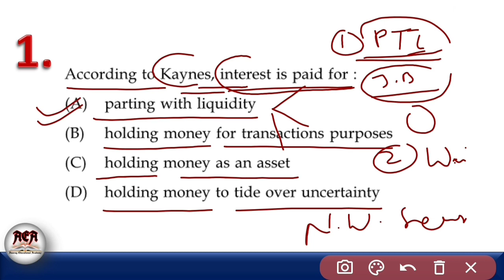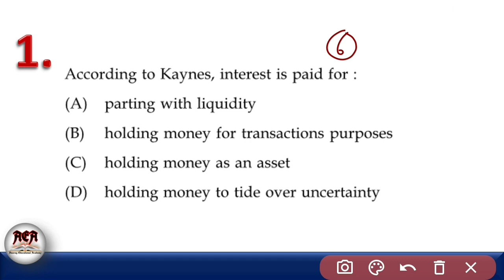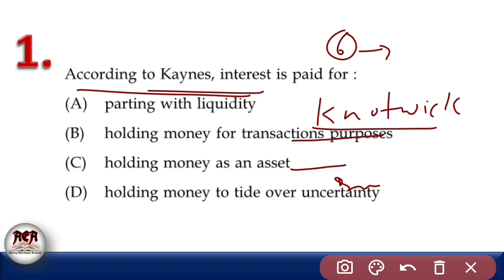Theories Of Interest Covered Through UGC NET/JRF Question